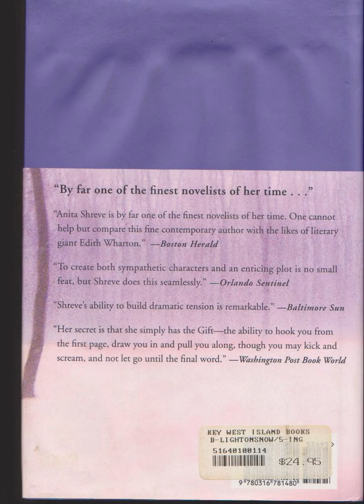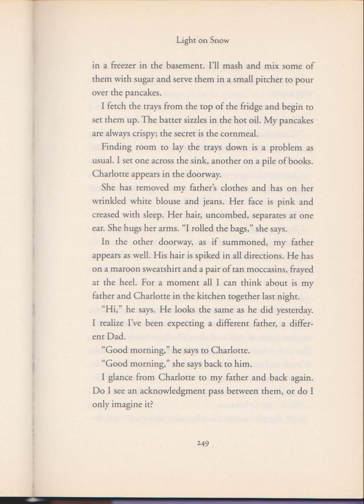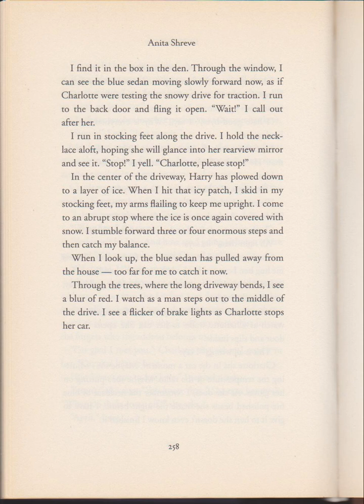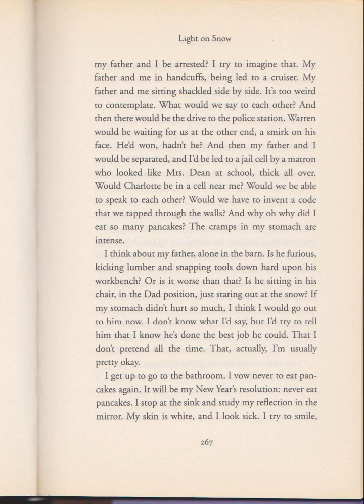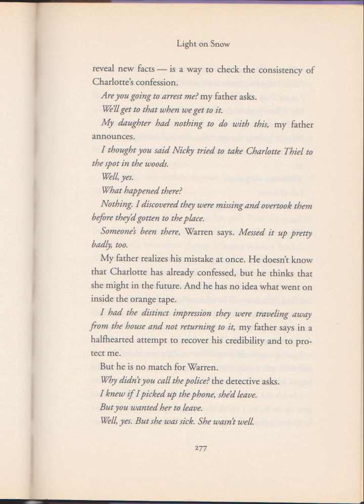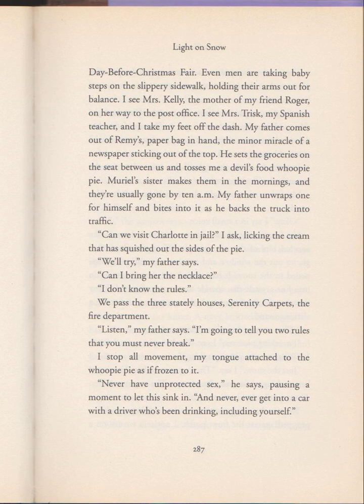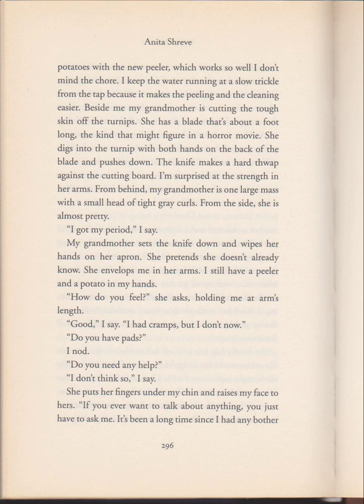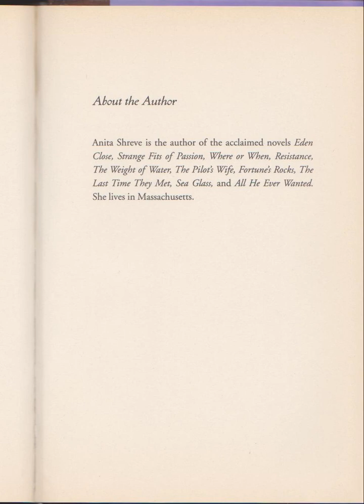light on snow ep7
light on snow (p. 241-309) Jan 22nd